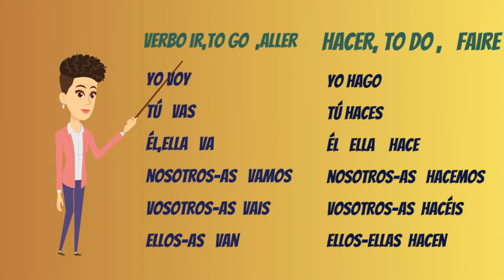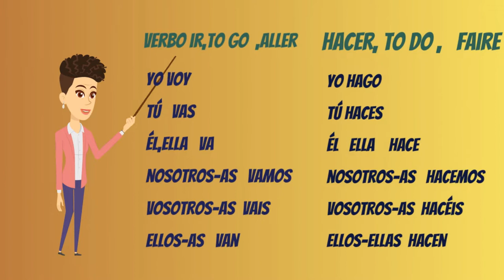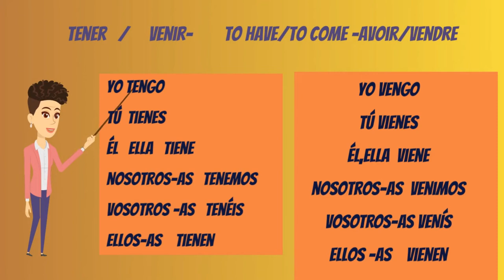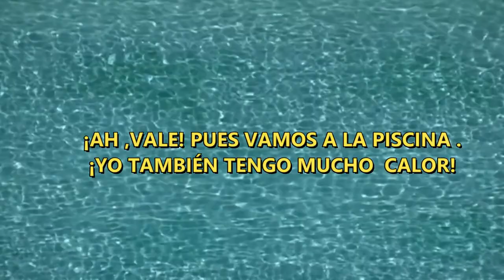Aprende español Conversaciones /verbos presente irregular.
¡Hola de nuevo1 Aquí dejo conversaciones para aprender español y verbos irregulares en presente. Muy bueno para practicar los verbos en presente.